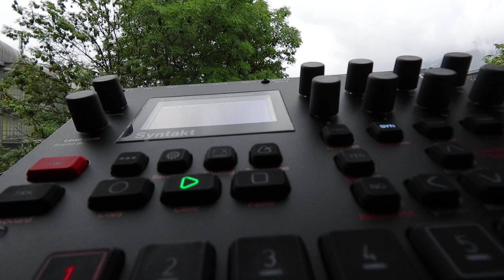Syntakt B16 DIDDYS RUN 76bpm Elektron